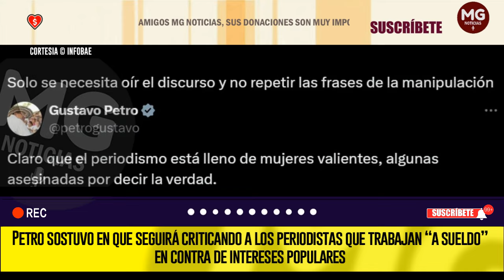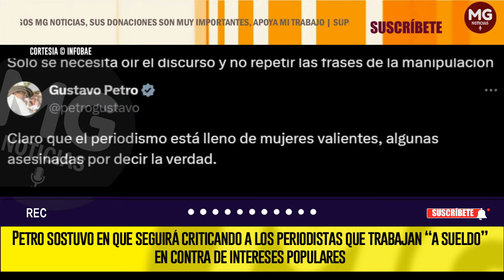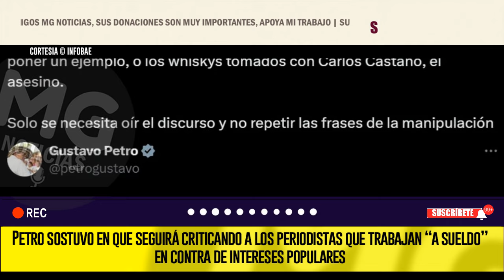NO SE ARREPIENTE 🔴 PETRO SOSTUVO QUE SEGUIRÁ CRITICANDO A PERIODISTAS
Petro sostuvo en que seguirá criticando a los periodistas que trabajan “a sueldo” en contra de intereses populares
El presidente dice que sí hay mujeres periodistas valientes, pero arremete contra las que “están a sueldo de poderes oscuros”
INFOBAE